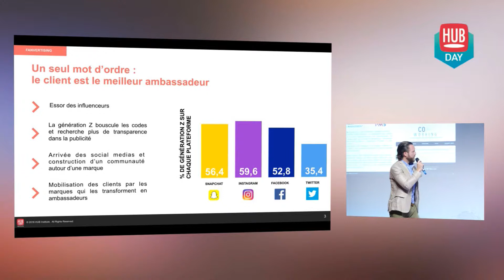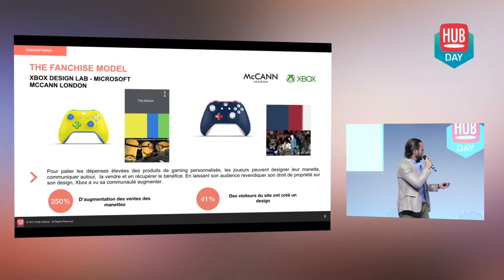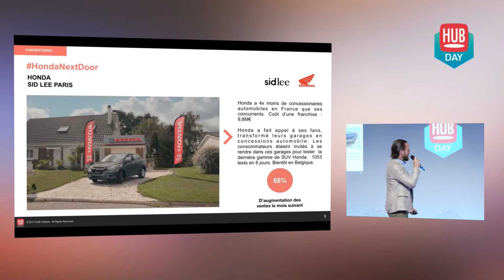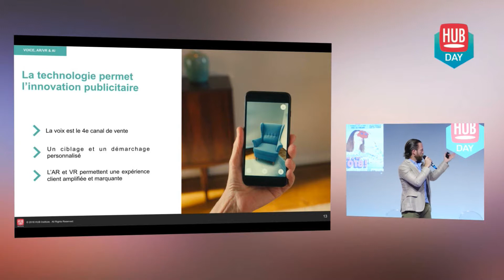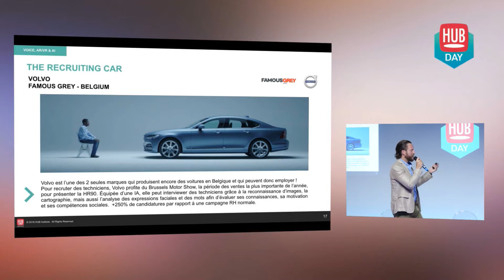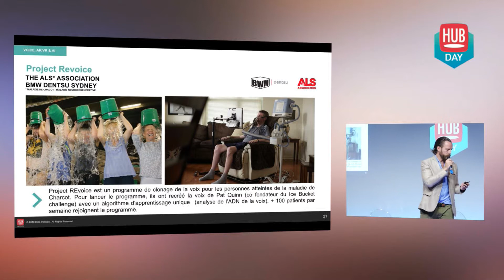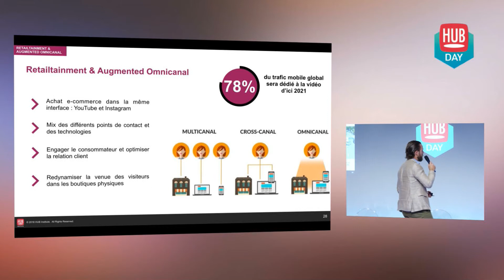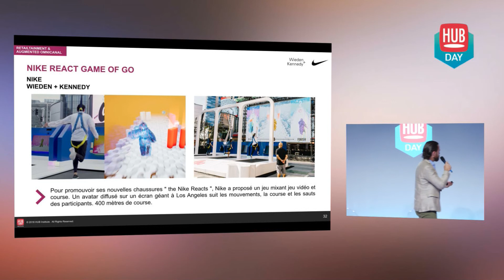Cannes Lions : comment rester à la pointe de la créativité ?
Philipp Schmidt, Chief Transformation Officer de Prisma Media complète le rapport de tendances du HUB Institute par son propre ressenti. Preuves à l’appui, les marques ne peuvent désormais plus ignorer le colossal impact de leurs fans et de l’innovation technologique sur leurs campagnes.